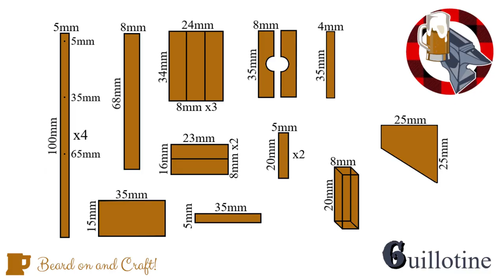CraftsnBeer #15 DIY Craft Miniature Guillotine for D&D Tabletop Terrain RPG with Miniature Painting.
Crafting a Miniature Guillotine in Wood for D&D.
Includes a Drawing with Measure.
8:31 for the Miniature Painting.

Queen of ❤️'s anyone.
- Off with their heads ...Someones head will roll for this - Yours!

Crafting & Sculpting in Miniature - Oil painting & Sketchbook in Fantasy.

Also ..Some crafts/sculptures takes longer time than others